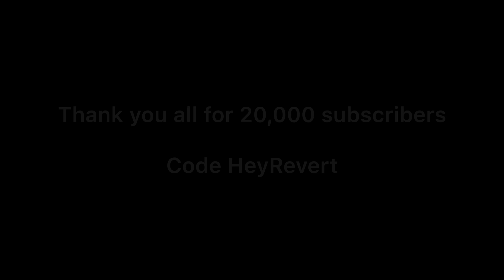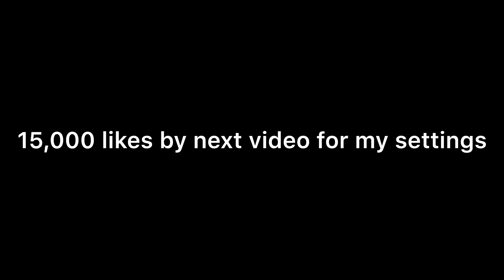I edit *FASTER* than a MACRO on Console...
Instagram: Assault.Revert (ty for 10k)